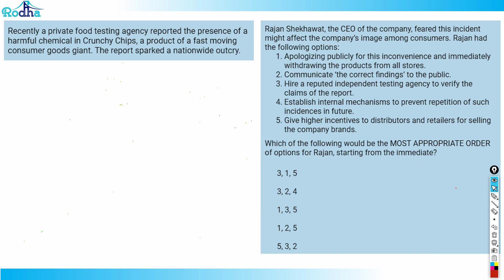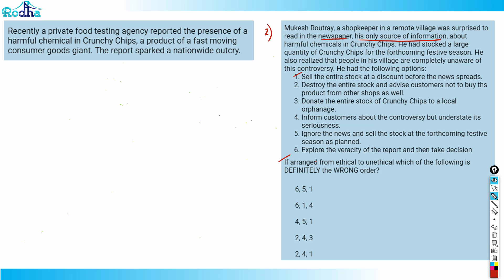Decision Making - 14 I XAT EXAM I Aim 99 Percentile in XAT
In this XAT 2026 Decision Making session, Ravi Sir breaks down a high-stakes corporate ethics and crisis management case involving a harmful product controversy. Learn how to prioritise actions, evaluate ethical options, and handle business decisions under public scrutiny. This video teaches aspirants to navigate complex corporate dilemmas, maintain ethical standards, and choose the least harmful course of action, which are essential skills for achieving a 99+ percentile in XAT 2026 Decision Making.

Enroll in Rodha's Full CAT 2026 Course (with Dedicated Doubt Support & Structured Plans)

Take High-Quality Mocks for CAT & OMETS (True CAT Simulation & Detailed Analysis)